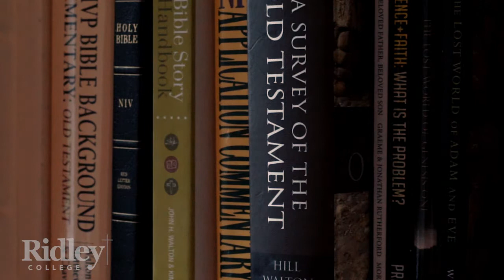Meet John Walton